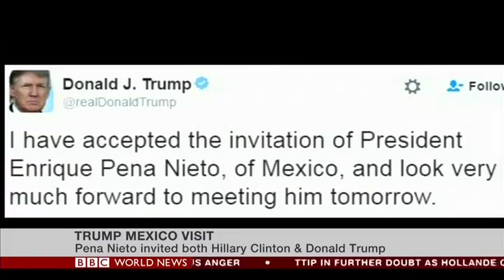BBC World News 2016 08 31 Harley Shaiken Captioned